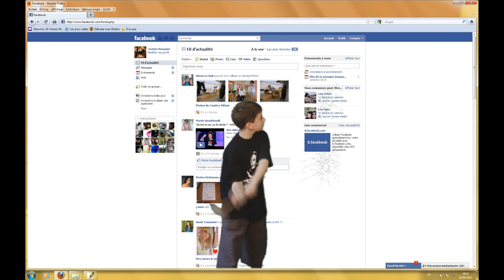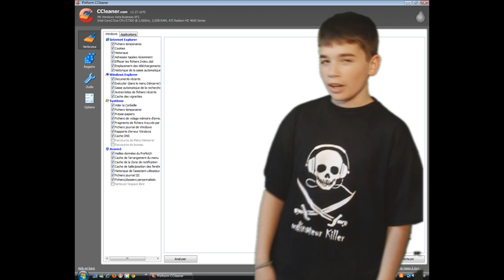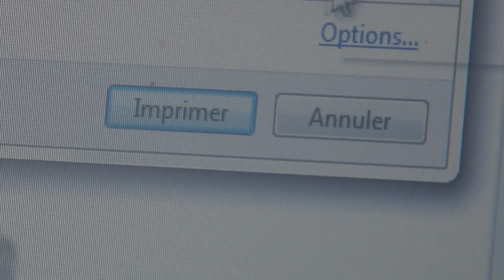Super Maugeoise contre le virus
Réalisé par le Cybercentre ERN du Centre Mauges et les 5èmes E du Collège Charles de Foucauld à Beaupréau.